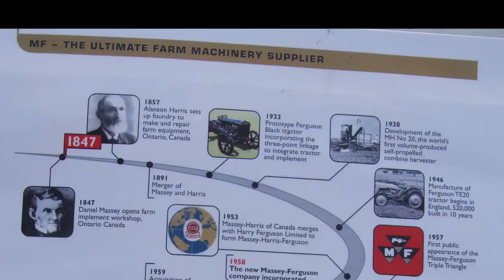Horowhenua Vintage Machinery Levin 2015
2015 Harvest Weekend Feb 7, Horowhenua Vintage Machinery Club Levin New Zealand